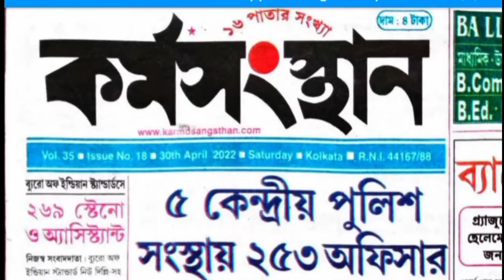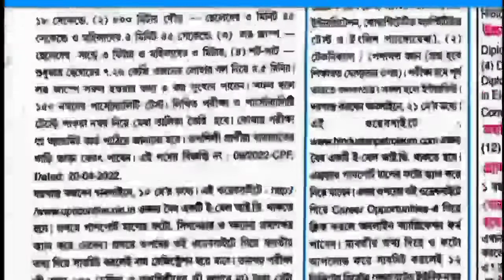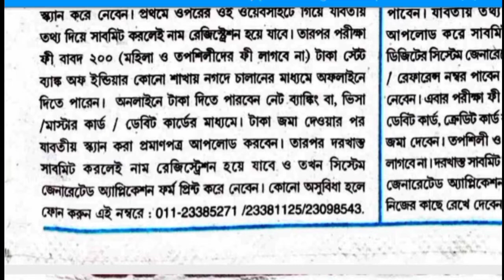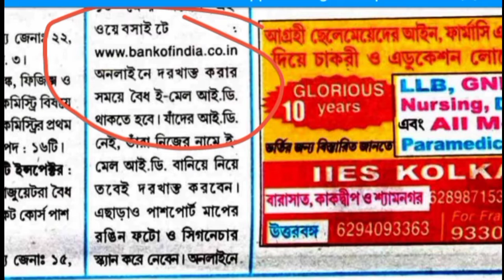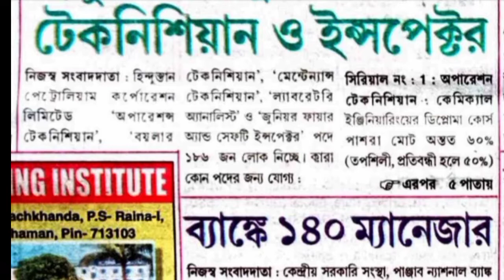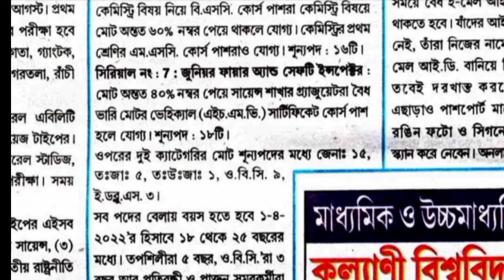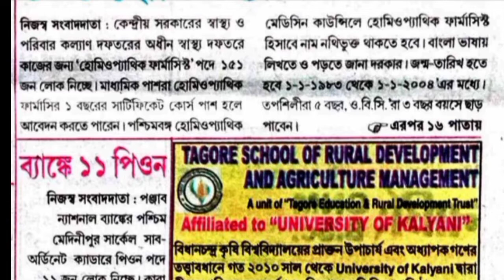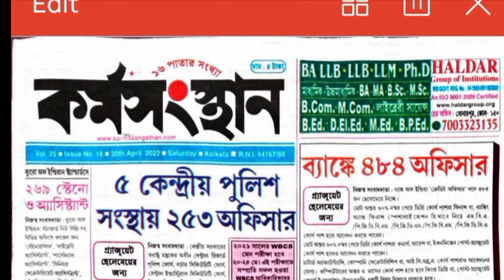30th April 2022 Karmasangsthan Epaper | karmasangsthan paper today | karmasangsthan papers this week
30th April 2022 Karmasangsthan Epaper | karmasangsthan paper today | karmasangsthan papers this week

টেলিগ্ৰাম চ্যানেল লিংক
Banglar Sahajpath-বাংলা র সহজপাঠ